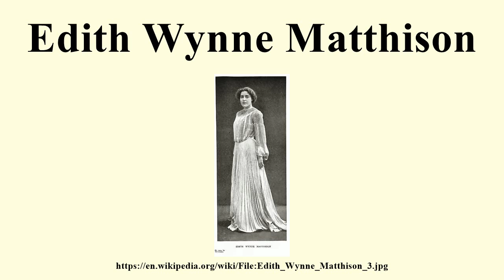Edith Wynne Matthison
Image-Copyright-Info
Image is in public domain
Author-Info:   Burr William McIntosh and Clark Hobart
Image-Copyright-Info